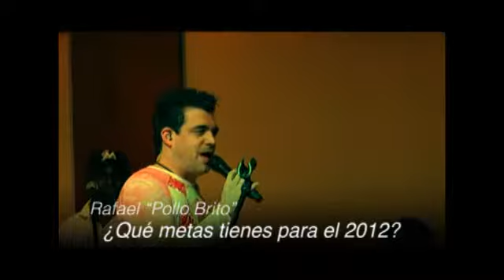Rafael El Pollo Britto en Notizulia